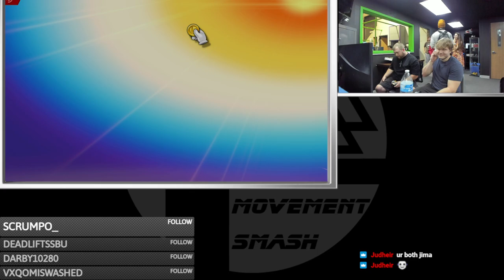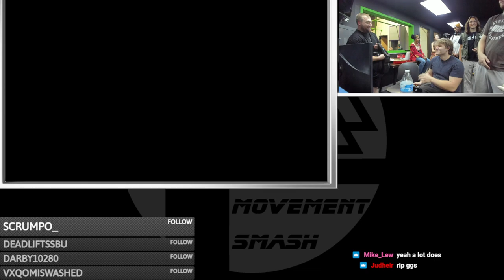Movement Smash # 184: Sogoodpop (Wii Fit) vs Tday (Dr. Mario)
8/19/24
Loser's Semis